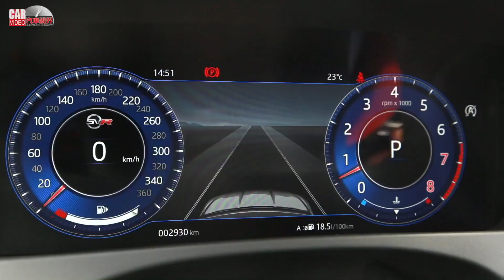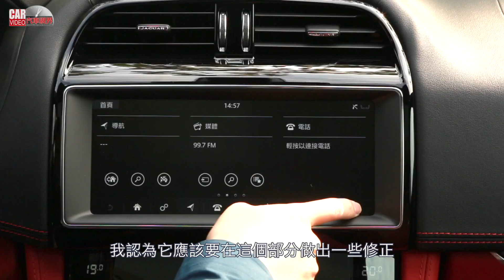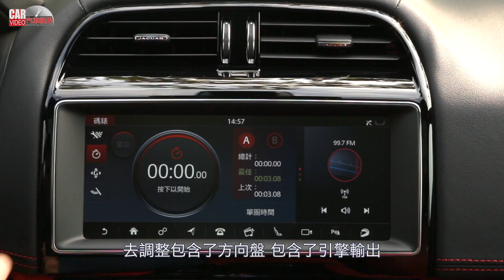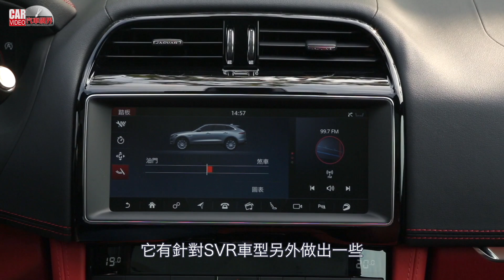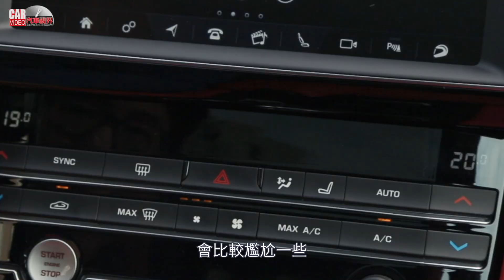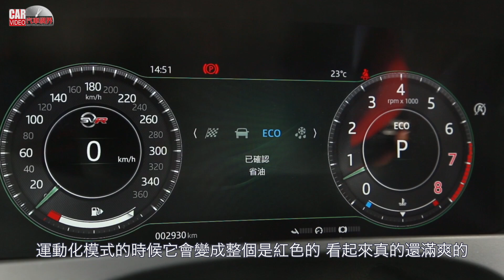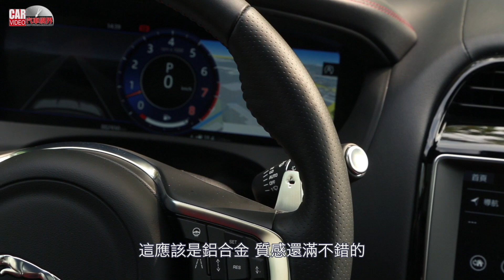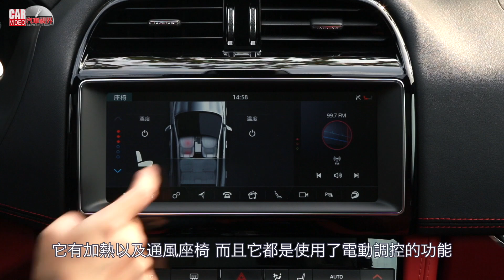英屬性能擔當 Jaguar F-Pace SVR | 汽車視界新車試駕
容我再次介紹—SVO特製車部門（Special Vehicle Operations），隸屬Jaguar Land Rover旗下，專責於高性能及客製化產品，等同於Mercedes-Benz的AMG、BMW的M Power。F-Pace SVR便是由SVO開發設計。說實在話，這實在與過去的F-Pace差很大，動力也好、轉向，甚至底盤特性，我們必須強調，這不是一台舒適化LSUV，它的運動化本領，會比你想的多更多！